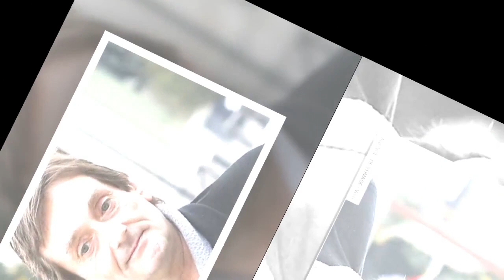Pierre Palmade : cette bonne nouvelle concernant les victimes de l'accident